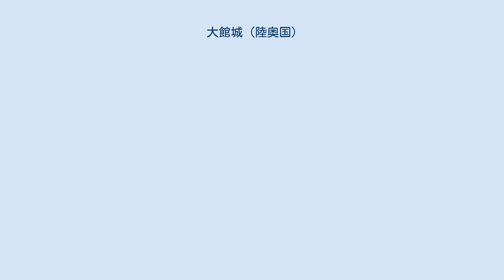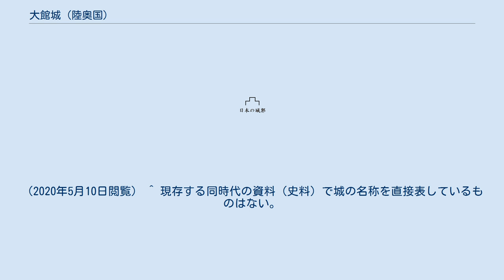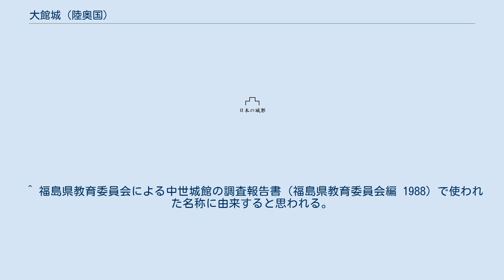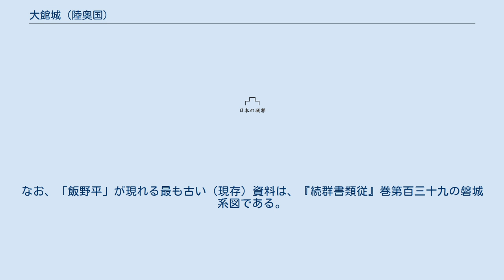大館城 (陸奥国)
大館城（おおだてじょう）あるいは大館は、福島県いわき市の内郷御台境町・好間町下好間・平にかけて存在した室町時代から戦国時代の城。
2017年（平成29年）5月1日に「大館城跡」としていわき市の史跡に指定された。
 16世紀初頭にこの城付近の地名として「平」が現れてからは平城（たいらじょう）や平大館のように呼ばれたと想定される。
 1980年代末ごろから、江戸時代の磐城平城（いわきたいらじょう）と区別・対比するため、飯野平城（いいのたいらじょう）の名称が大館（城）のほかに使われるようになる。
 正確な築城者・築城年代（時期）は不明だが、岩城氏（海道平氏）の庶流の白土隆弘（岩城常朝）が築いたという伝承が正しいとすると、14世紀後半ないし15世紀初頭ということになる。
 いずれにせよ、文安4年10月20日（1447年11月28日）付の「刑部大輔昌隆押書」という文書に「大館」が現れるので、築城時期はそれ以前である。
自治体資料や観光関係施設などの案内で、文明15年（1483年）築城とする説が見うけられるが、大館を岩城氏惣領・当主の居城とした後、あるいは居城とするに際して行われた増改築などを誤伝したものであろう。
 その、岩城氏惣領・当主の居城・本拠地とした時期に関しても諸説ある。
 ひとつは、白土隆弘の孫で嘉吉の内紛を制し岩城一族惣領の地位を得た岩城隆忠のときとするもの。
あるいは、その隆忠の孫で浜通り南部の戦国大名と化しつつあった岩城常隆が1483年（文明15年）に「白土」から当地へ移ったとするもの。
隆忠の子・常隆の親に当たる岩城親隆と推定する説もある。
 常隆以降は、代々の岩城氏当主の居城として受け継がれることになるが、関ヶ原の戦い後に岩城氏は改易・所領没収され、かわって1602年（慶長7年）に鳥居忠政が10万石で入部し、大館城の新たな城主となった。
忠政は徳川幕府の命を受けて、大館城の東に新たに磐城平城を12年かけて築き、完成とともに居城を移した。
これに伴い、大館城は廃城となった。
 さらに陸奥石川氏あるいは上記の岩城氏の一族の大館氏はこの地名によって派生したともいわれている。
 ^ 「指定文化財一覧（令和2年5月1日現在）」、11/12ページ。
（2020年5月10日閲覧） ^ 現存する同時代の資料（史料）で城の名称を直接表しているものはない。
そのかわり地名の「平」が、城館を参照しているとみることができるような際にも使われている。
たとえば岩城重隆の晩年（永禄10（1567）ないし11（1568）年）のものとみられる書状（福島県編 1966 所収文書 10-二六）の「老母を平ニ閣候上」での「平」は、岩城氏当主岩城親隆の居館を指しているともみなせる。
 ^ 福島県教育委員会による中世城館の調査報告書（福島県教育委員会編 1988）で使われた名称に由来すると思われる。
ただし同報告書での「飯野平城」は、「従来の通称『大館』城と『高月館』および飯野八幡宮を包含する一帯に存在した中世の城館を連続してとらえ、…扱」う（p. 258）ために、中世城館遺跡群の名称として設けられたもので、一城館である大館（城）の別称・異称ではない。
 ^ 前掲、岩城重隆書状（福島県編 1966 所収文書 10-二六）の中で「平」とは別に、重隆自身の隠居城と見られる城について「飯野へ帰城」といった表現が使われているので、戦国時代（16世紀中頃）当時「平」と「飯野」は別の地名であり、「飯野平」のような地名や「飯野平城」のような呼称・名称はなかったものとみられる。
ちなみに、中世（13〜14世紀）「飯野郷」（陸奥国岩城郡好嶋荘西方（好嶋西荘）飯野郷）の範囲からすると、大館（城）の位置は郡・郷の西の端で隣の岩崎郡との境界付近にあたる。
特に主郭の置かれた山は飯野郷外だった可能性もある。
なお、「飯野平」が現れる最も古い（現存）資料は、『続群書類従』巻第百三十九の磐城系図である。
 ^ 大須賀筠軒 1912、p. 22 ^ 福島県編 1966 所収文書 49−三八。
 ^ 飯野平城跡（大館城跡）石碑 - 文明15年（1483年）築城 ^ 『寛政重修諸家譜』巻五百十二 岩城 ^ 『続群書類従』巻第百三十九 磐城系図 ^ 2018年3月31日までは国道、翌4月1日からは県道。